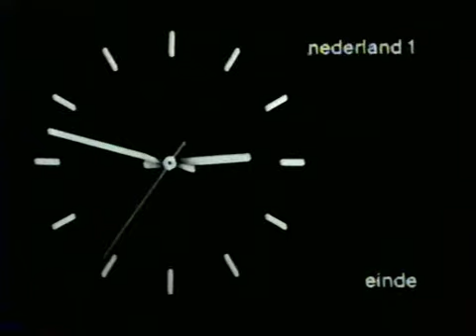AVRO - Afkondiging Jack van der Voorn, 60 jaar eindleader, eindklok en testbeeld (9-7-1983)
Sportpanorama-presentator Jack van der Voorn sluit de jubileum-avond van de AVRO af, waar na de eindleader een erg late eindklok volgt, gevolgd door testbeeld.

Opname: 9 juli 1983
Bron: Betamax